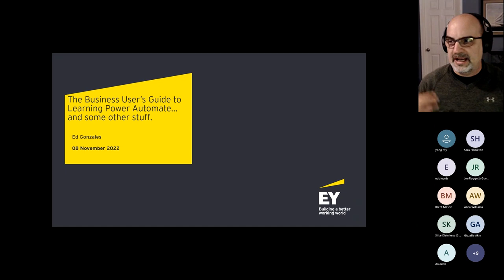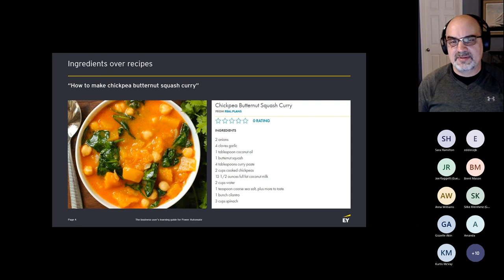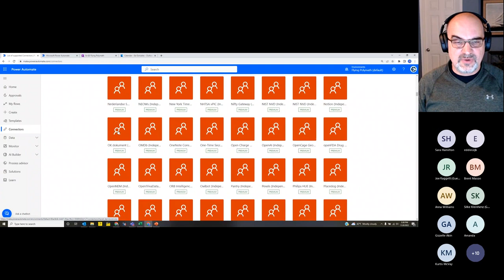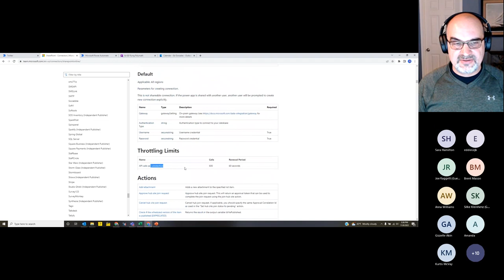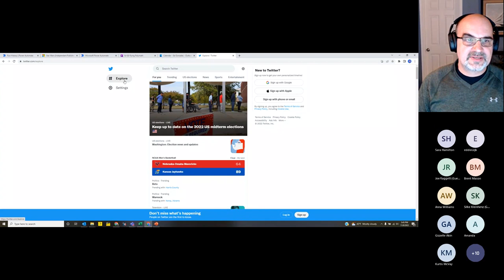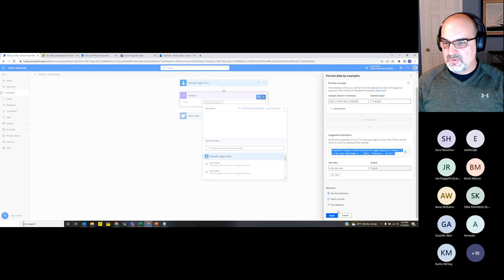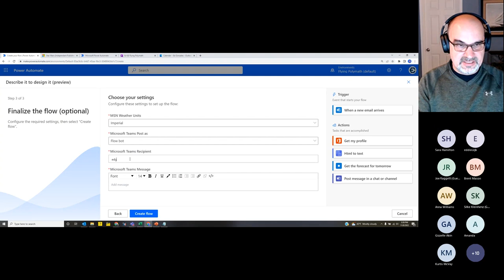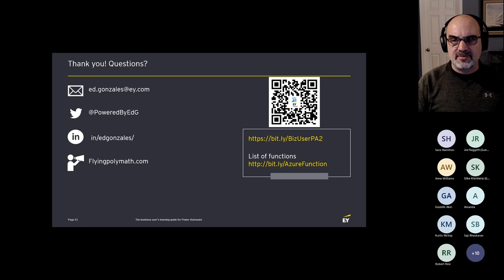How to get the most from your Power Automate learning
ED GONZALES (Solution Architect at EY, Business Applications MVP)
“Alexa, Build me a workflow…almost”

Learning Power Automate for the business user, and some cool new features recently announced at Ignite. Microsoft's Power Platform streamlines the problem-solving process by putting the right tools in the hands of the people facing the issues. But the open and modular style requires a new aspect of learning where the focus is on the "pieces" rather than the "final product".

Join Business Applications MVP, Ed Gonzales, as he shows how to get the most from your Power Automate learning, and some approaches to common functions that will make expressions less-scary for the Maker.

Ludia Consulting specializes in providing Dynamics AX/365 expertise to our Dynamics 365 Partners and best-in-class global services in management consulting, solution architecture, project management, and more.

Lexicon Solutions, a full-service Information Technology staffing firm that specializes in contract, contract-to-hire, direct placement, and payroll services.